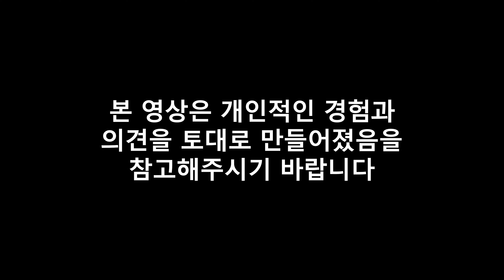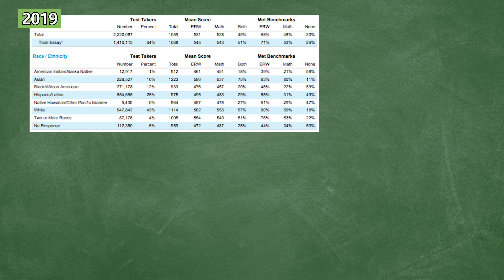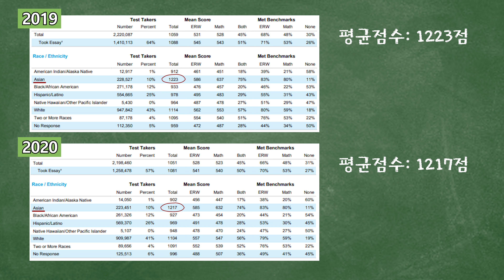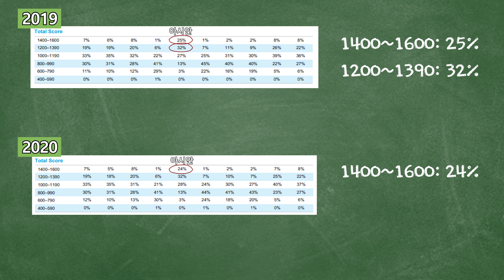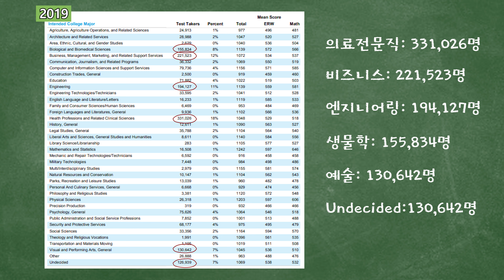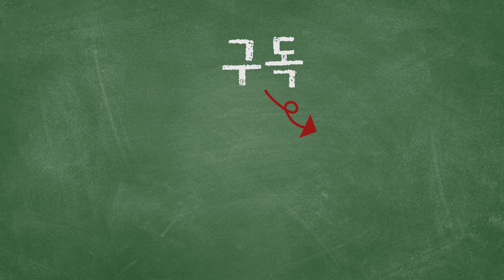[미국 대학 입시] 코로나 전 후 SAT 결과 비교 (feat. 정확한 통계)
김선생이 직접 진행하는 2022 FALL SAT PROGRAM!

안녕하세요. 신박 김선생입니다. 이번 영상에서는 작년부터 시작된 "test optional" 이라는 개념이 과연 정말로 어떠한 변화를 불러일으켜 왔는지 정확한 통계를 통해 말씀드려봤습니다.

College board 에서 직접 통계를 낸 2019년 & 2020년 자료들입니다.

보시면 아시겠지만 test optional 이라는 말이 얼마나 의미가 없는 말인지 아실 수 있습니다. 전체의 흐름을 봐도 그렇고, 아시안학생들의 흐름만 따로봐도 그렇습니다. 제 2021년 대학입학 결과 영상을 보셨고 작년에 원서를 넣었던 여러 학생들의 이야기들을 직접 들어보셨다면 이미 아시겠지만 작년 입시는 정말 최악이었습니다.

SAT 는 옵션이 아닙니다. 말이 좋아 옵션이지 여느 때와 다르지 않게 학생들은 시험을 보았고 점수 또한 잘 받았습니다. 오히려 상위권의 학교들은 점수뿐만 아니라 여러가지 면에서 경쟁이 더 치열했습니다. 매 영상 마지막에 말씀드리는 것처럼 판단은 여러분의 몫입니다. 이런저런 "카더라"에 휩쓸리지 마시고 우리 자녀들에게 어떠한 선택이 가장 현명할지 신중히 결정해주시기 바랍니다.

많은 도움이 되셨길 바라며, 혹시 궁금하신 점이나 제가 커버해줬으면 좋겠는 내용이 있으시면 댓글로 남겨주시기 바랍니다.